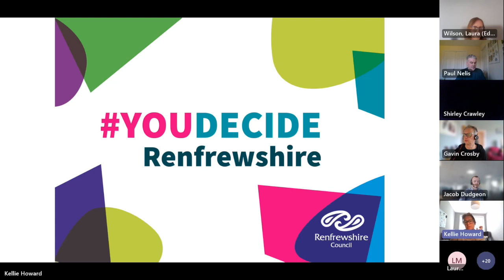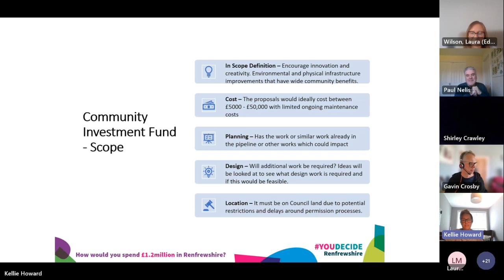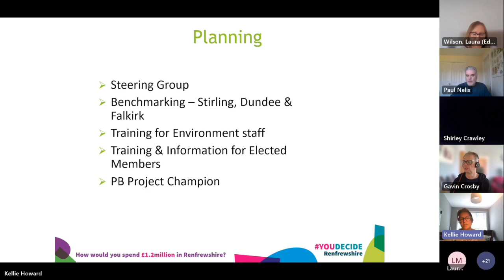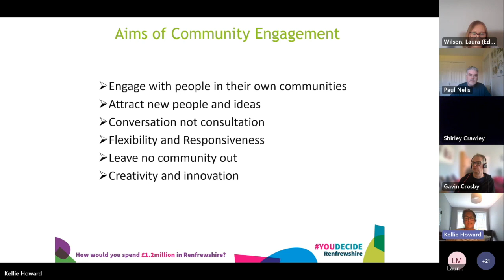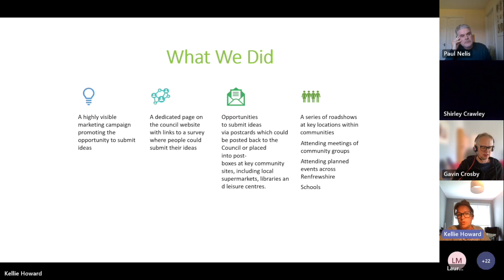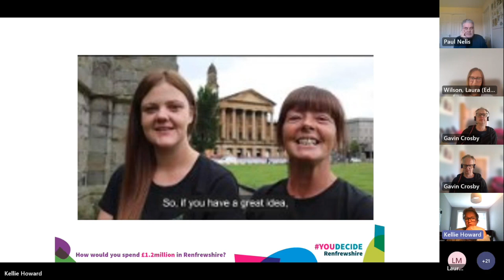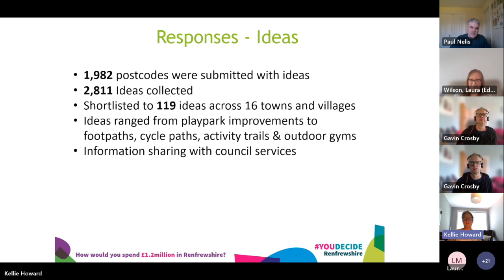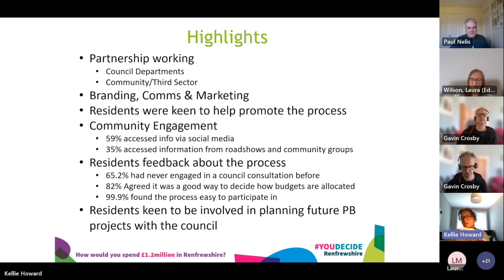Renfrewshire Council presentation, Digital PB learning event